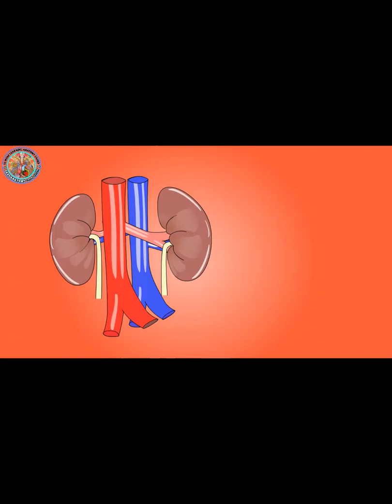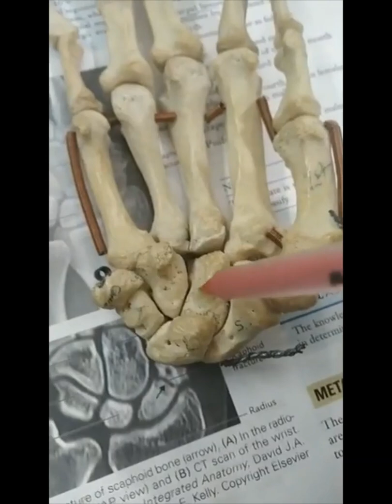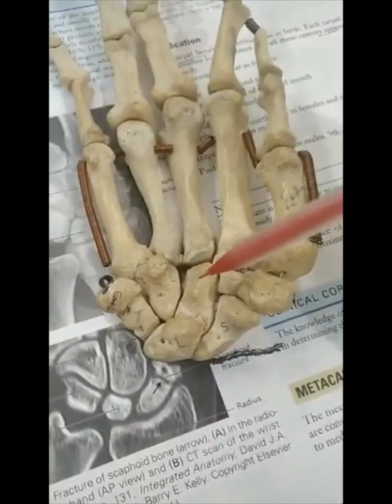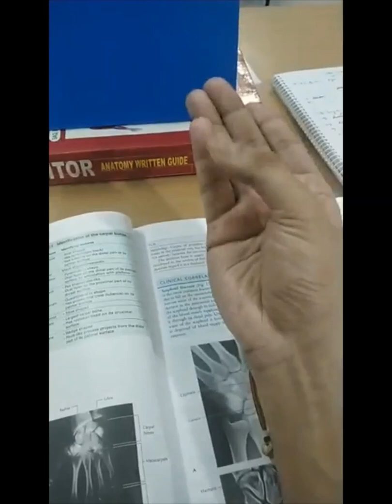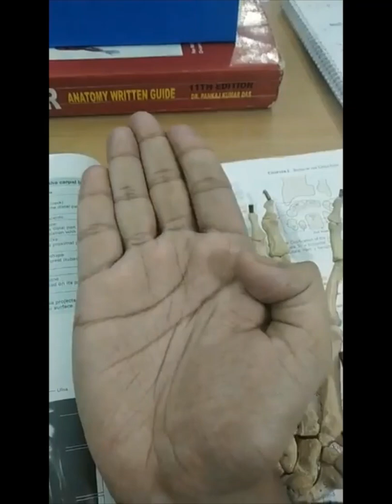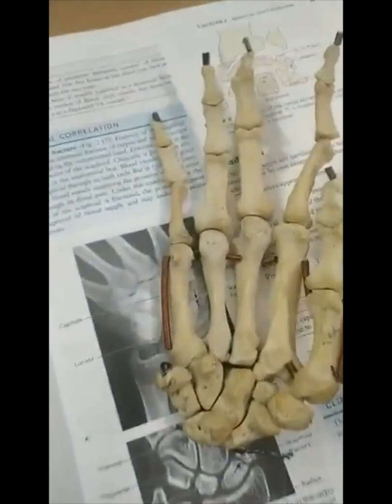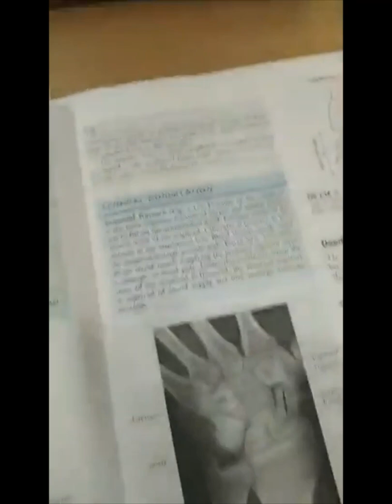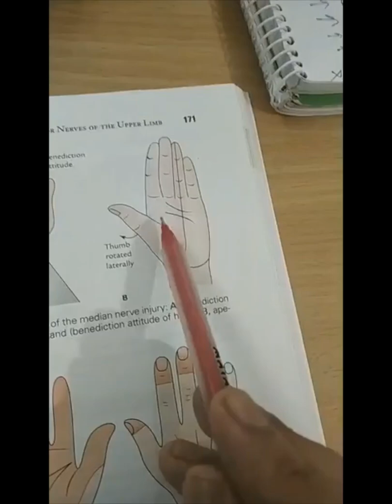Articulated Hand Demo | Anatomy | Bangla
Articulated Hand Demo | Anatomy | Bangla by Dr.Mashrur Haque
MBBS, M.Phil (Anatomy)
Assistant Professor
Department of Anatomy
NEMC
Sylhet, Bangladesh.